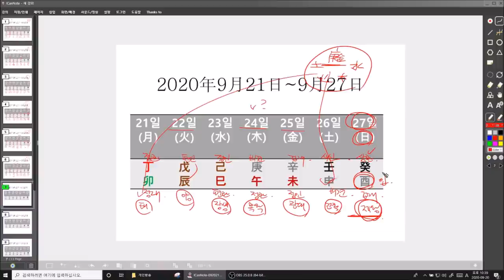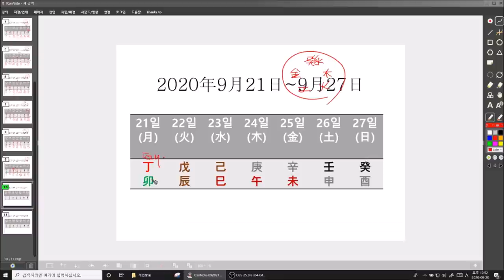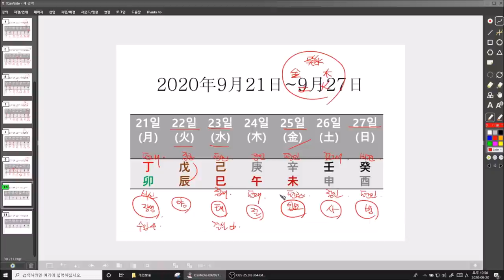2020년9월21일-9월27일 일간(日干)별 주간운세